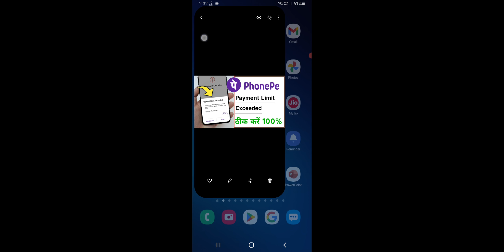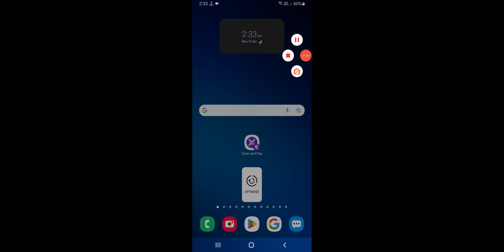PhonePe Payment Limit Exceeded Problem Solve 100%